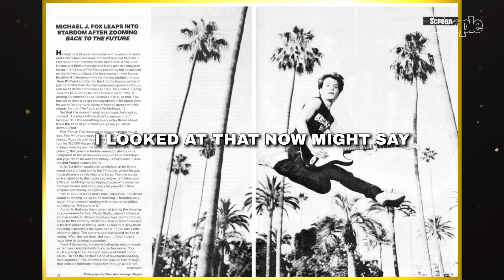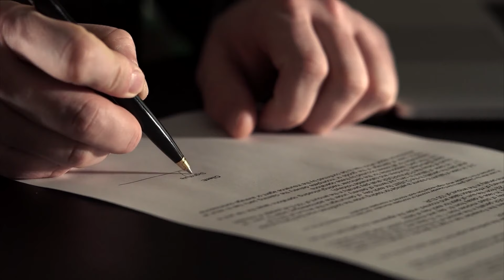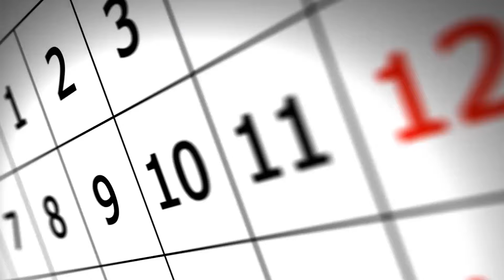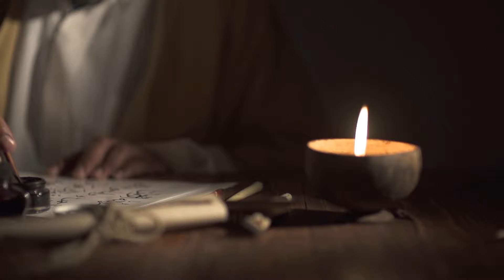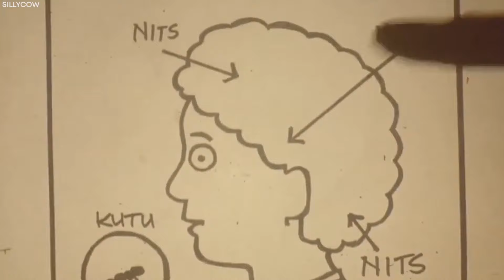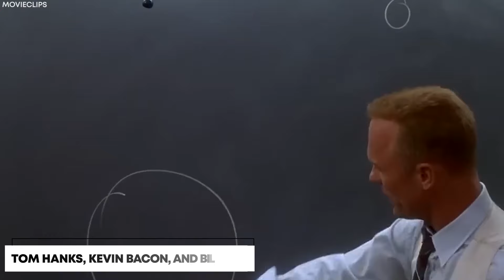After 35 Years Together, Michael J. Fox’s Wife Breaks Her Silence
You are at the right place at the right time!! Because just a few days ago, the wife of infamous celebrity Michel Fox spilled some beans about their magical love story, despite the fact that they have been together for almost 35 long years. We always see her acting as a right hand for Michael Fox in every condition.
Her shocking revelation about their iconic relationship has shook the entire world, as they are considered to be the best couple in town when everyone around them changes their partners like clothes.
Let’s get closer!! Here we begin the story...